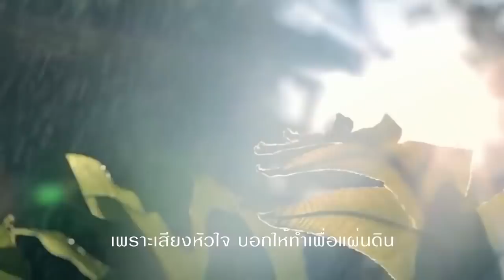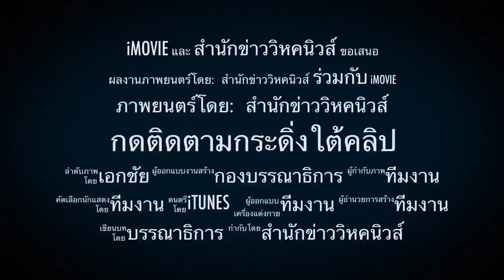3900 กนกเดือดธนาธร !! งานนี้ใครผิดกรณีคลิปฉาว